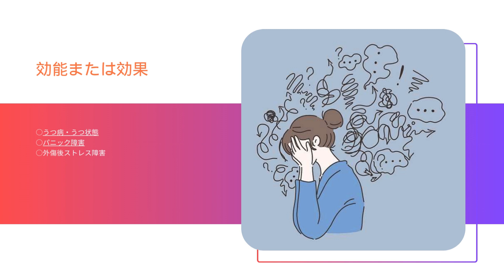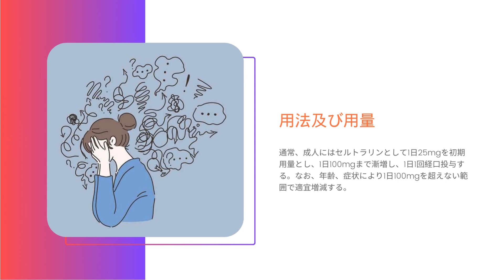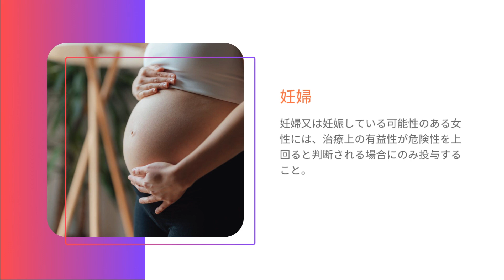ジェイゾロフト - JZOLOFT | 基本情報, 効能, 注意すべき, 副作用, 用法・用量| セルトラリン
選択的セロトニン再取り込み阻害剤

ジェイゾロフト どんな効果？
ジェイゾロフトは不安感を改善しますか？
ジェイゾロフトは一日一回服用で効果ありますか？
ジェイゾロフトは射精障害を起こしますか？